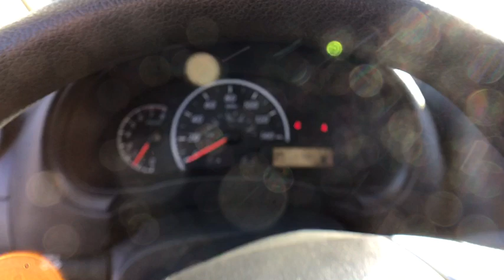2017 Nissan Versa Sedan Chicago, Matteson, Oak Lawn, Orland Park, Countryside IL 80711A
Gun Metallic [LISTING TYPE] 2017 Nissan Versa Sedan available in Chicago, Illinois at Western Ave Nissan. Servicing the Matteson, Oak Lawn, Orland Park, Countryside IL area.
2017 Nissan Versa Sedan S Plus - Stock#: 80711A - VIN#: 3N1CN7AP2HL869025

Only 9,165 Miles! Boasts 39 Highway MPG and 31 City MPG! This Nissan Versa Sedan boasts a Regular Unleaded I-4 1.6 L/98 engine powering this Variable transmission. GUN METALLIC, CHARCOAL, CLOTH SEAT TRIM, [L92] CARPETED FLOOR & TRUNK MATS (5-PIECE).*This Nissan Versa Sedan Comes Equipped with These Options *[B92] SPLASH GUARDS, Wheels: 15 Steel w/Full Wheel Covers, Urethane Gear Shift Knob, Trunk Rear Cargo Access, Trip Computer, Transmission: Xtronic CVT, Torsion beam rear suspension w/coil springs, Tires: P185/65R15 AS -inc: Low rolling, Strut Front Suspension w/Coil Springs, Steel Spare Wheel.* Stop By Today *A short visit to Western Avenue Nissan located at 7410 S Western Ave, Chicago, IL 60636 can get you a trustworthy Versa Sedan today!